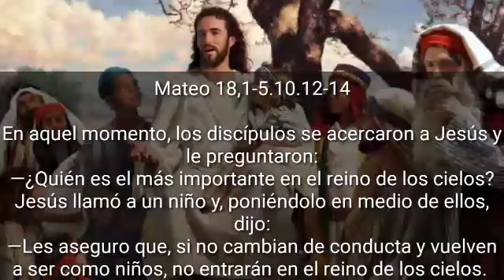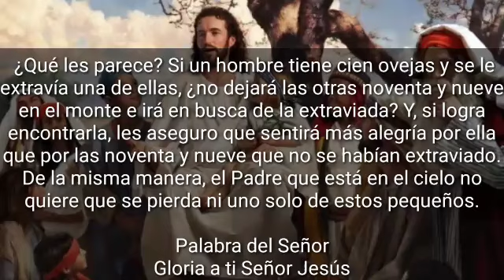Lectura del día Martes 11 de Agosto 2020📖 Reflexión del Evangelio de Hoy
Lectura del santo evangelio según san Mateo (18,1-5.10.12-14):
En aquel momento, se acercaron los discípulos a Jesús y le preguntaron: «¿Quién es el más importante en el reino de los cielos?»
Él llamó a un niño, lo puso en medio y dijo: «Os aseguro que, si no volvéis a ser como niños, no entraréis en el reino de los cielos. Por tanto, el que se haga pequeño como este niño, ése es el más grande en el reino de los cielos. El que acoge a un niño como éste en mi nombre me acoge a mí. Cuidado con despreciar a uno de estos pequeños, porque os digo que sus ángeles están viendo siempre en el cielo el rostro de mi Padre celestial. ¿Qué os parece? Suponed que un hombre tiene cien ovejas: si una se le pierde, ¿no deja las noventa y nueve en el monte y va en busca de la perdida? y si la encuentra, os aseguro que se alegra más por ella que por las noventa y nueve que no se habían extraviado. Lo mismo vuestro Padre del cielo: no quiere que se pierda ni uno de estos pequeños.»